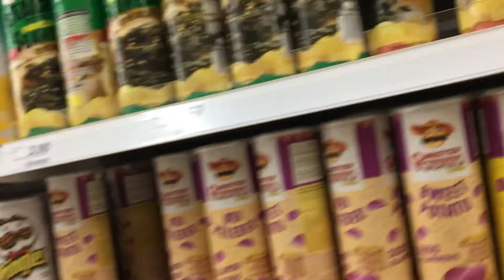Doing groceries shopping for Christmas